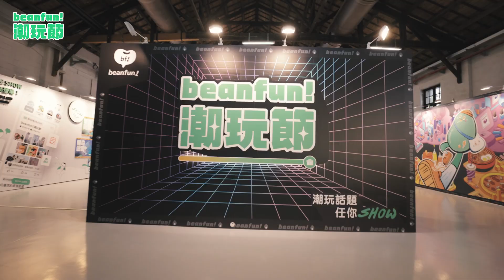beanfun! 潮玩節精華回顧影片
beanfun!潮玩節熱熱鬧鬧結束啦！
大家是不是還想再次感受潮玩的Chill感呢？敬請期待接下來的活動吧！